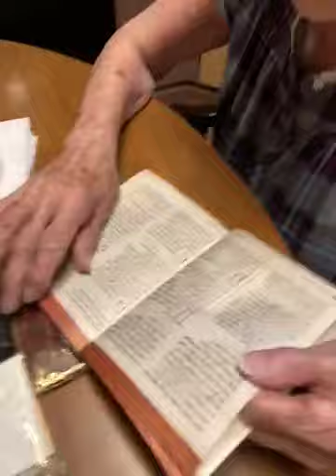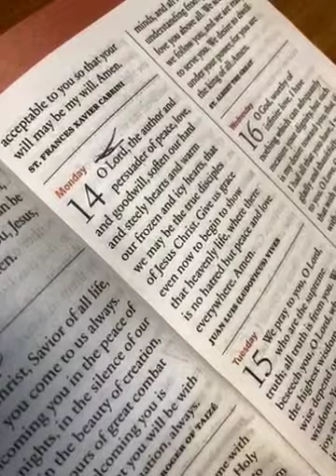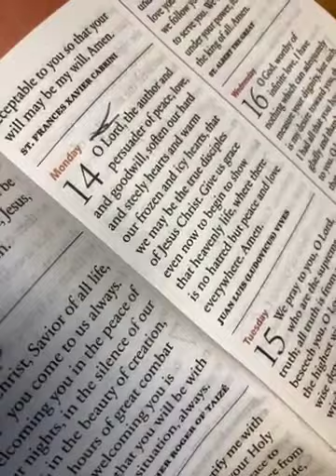We in this together | Grandma is reading the prayer book - Nov 14 2022 -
Today agenda:
Grandma is reading the prayer book - Nov 14 2022 -
🔝Top views: 870 views
🟰Total views: 5.3k views

🔙Last comment:⚠️Not available⚠️
🟰Total comments: 3 Heart comments

📝Notes❌No notes❌